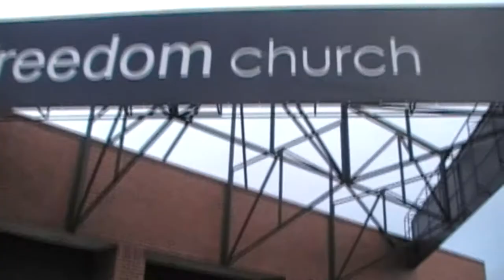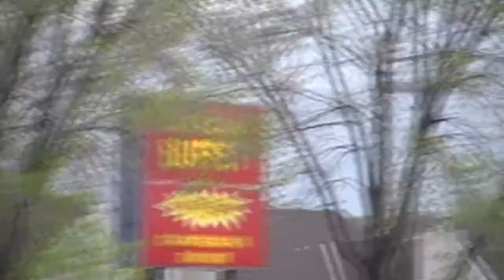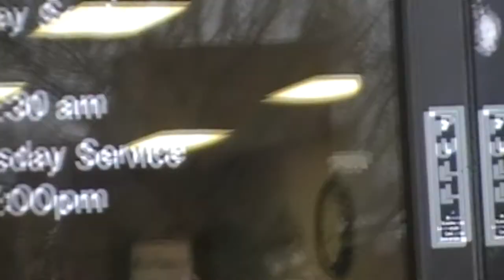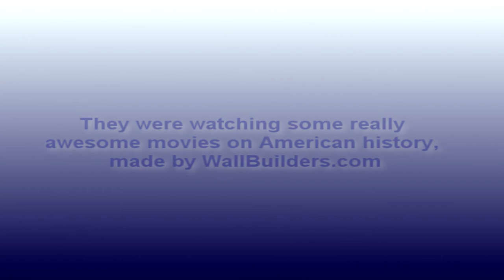Dutch Sheets' Church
I was in Colorado Springs, CO for a few days. Someone told me Dutch's church was there.  I was curious and was only a few miles away from the church, so I decided to drop by for a visit on May 13, 2009, which was on a Wednesday, so hardly anybody was there.

Their address is:
Dutch Sheets Ministries
3945 N. Academy Blvd.

Dutch Sheets stepped down from Senior Pastor leadership at Freedom and turned the church over to Pastor Jayde in early January 2010.  He felt this was necessary so that he would be able to focus 100% of his time on what he feels may be his most significant assignment to date, lighting the fires of awakening so that reformation will occur in our great nation.

Dutch supports Pastor Jayde Duncan in his new role as Senior Pastor of Freedom.  Pastor Jayde considers Dutch to be his Apostolic leader and is committed to retaining the Apostolic DNA at Freedom. Dutch is still a consistent voice at Freedom, is Chairman of the Board and speaks at service once a month.

At the end of February, we had a very significant commissioning and ordination service for Pastor Jayde and Christy which Dutch and Brother Jim Hodges led.  Pastor Jayde and Dutch still meet to talk and pray.  Dutch and Ceci would like to you know that are very excited about the direction that the Lord is leading them and that they attend Freedom when they are in town.